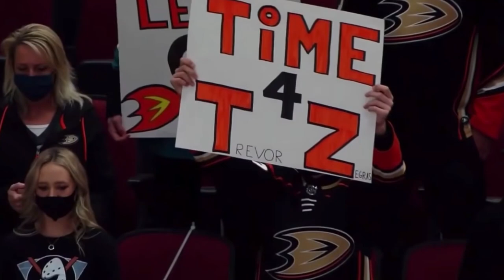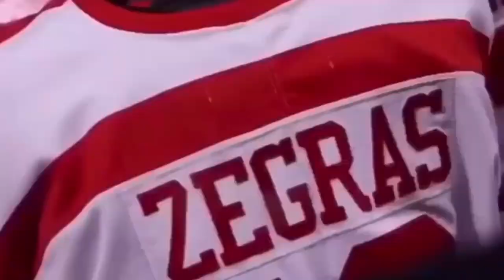Trevor Zegras 2021 Pump Up